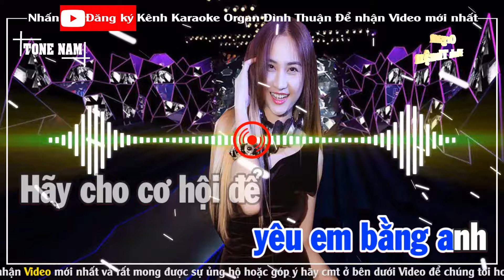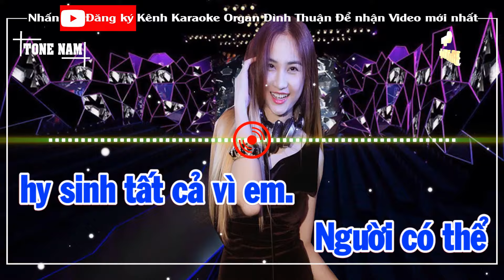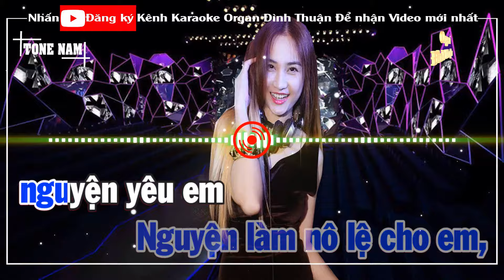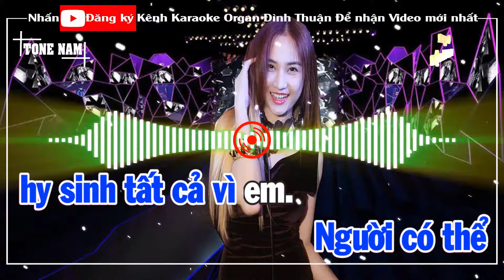Nô Lệ Tình Yêu Karaoke Remix Tone Nam Dj Cực hay 2022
Bài hát: Nô Lệ Tình Yêu
Sáng tác: Hồ Việt Trun